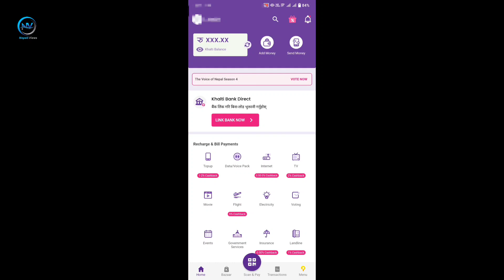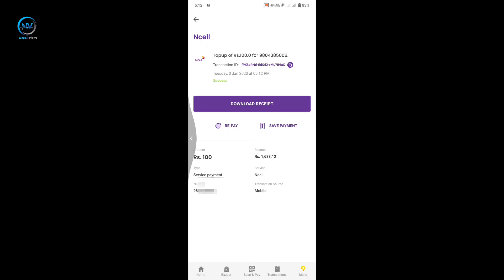How To Recharge Mobile Phone With Khalti | Topup Ncell/NTC From Khalti Account | कसरी Balance हाल्ने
Friends yo video ma maile Nepal ma Khalti Digital Wallet bata kasari aafno mobile paisa halsakincha sampurna janakari diyeko xu Video pura herera siknuhola.

Khalit बाट Worldlink Internet Bill Payment कसरी गर्ने | How To Pay Internet Bill from Khalti Wallet

Khalit Wallet बाट कसरी balance हाल्ने ?

यदि मनमा कुनैपनी प्रश्न छ भने कमेन्टस मा भन्नुहाेला - यदि भिडियाे राम्राे लाग्याे भने

About: Nepali Views is a YouTube Channel, where you will find all Banking Sector, Digital, Product and YouTube related videos in Nepali, New Video will be posted daily ;)